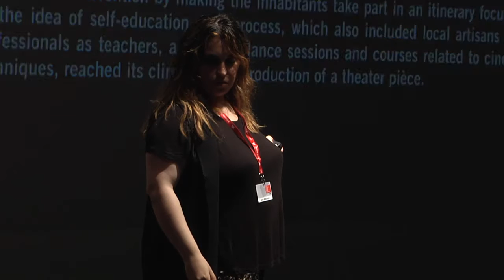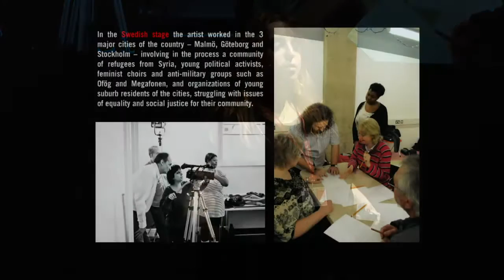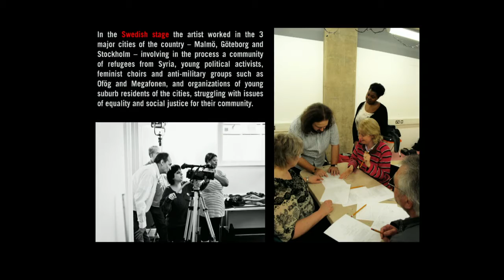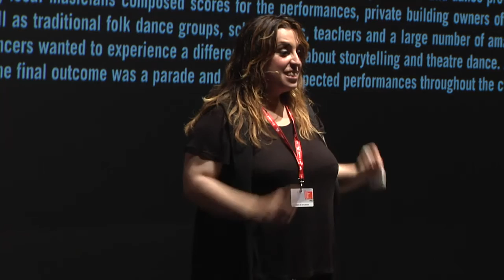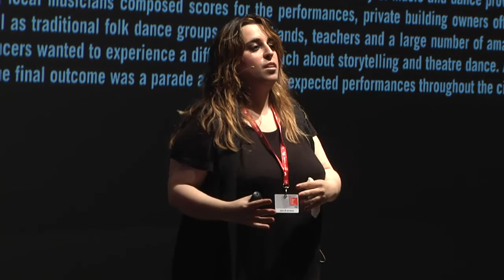Creative Time Summit 2015 | Educational Institution as Form: Marinella Senatore